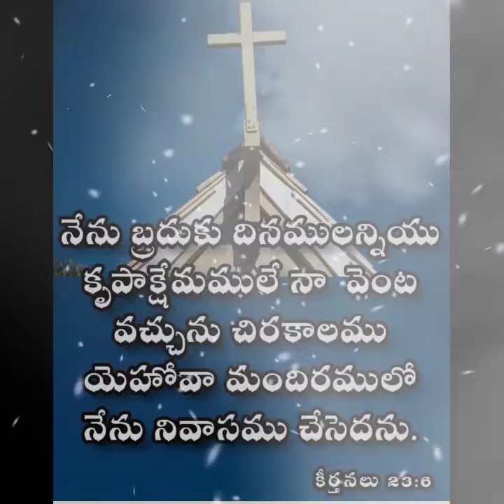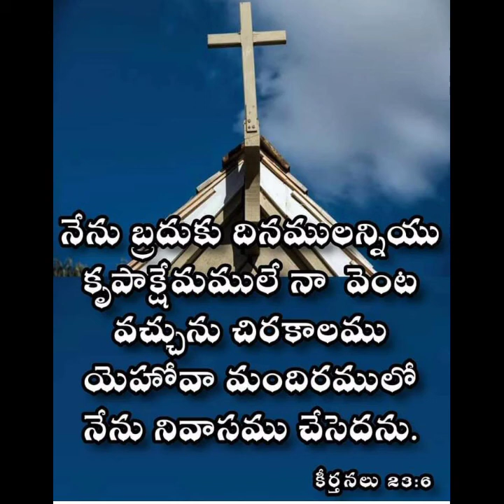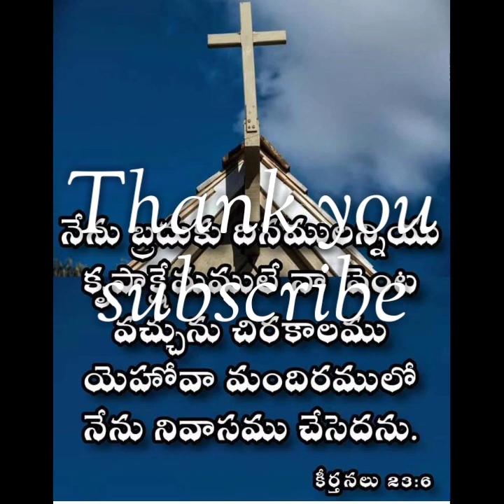దేవా నీ సన్నిధిలో నిలచి దీనులమై- పాట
హృదయపూర్వకంగా ఈ పాట పాడి దేవుని ప్రార్ధించండి